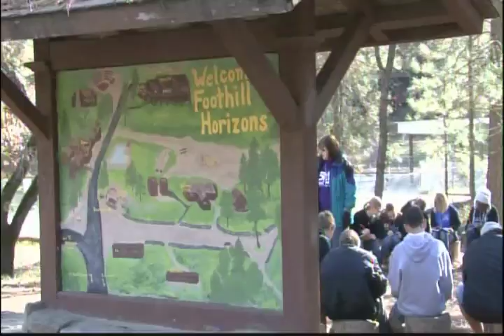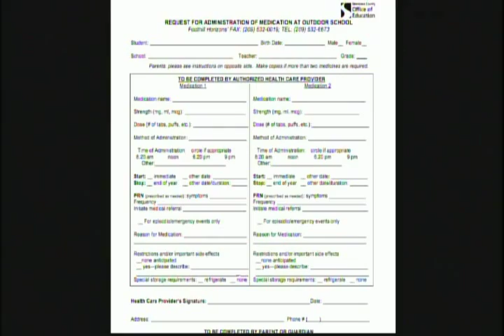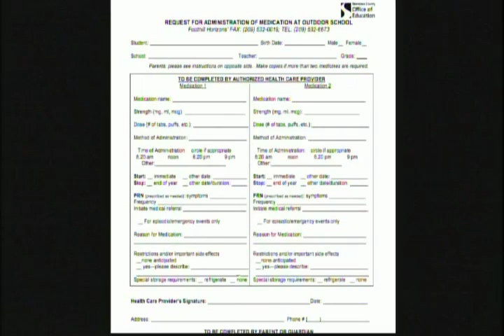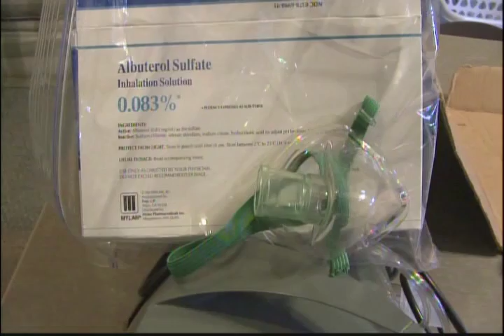Foothill Horizons Program Overview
Learn about Foothill Horizons and what you will be doing during your week at outdoor school.